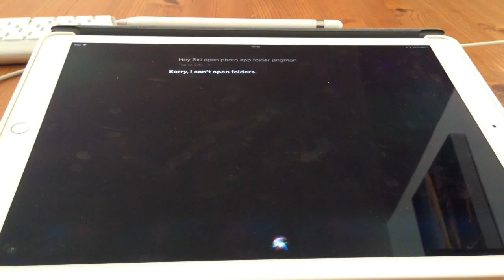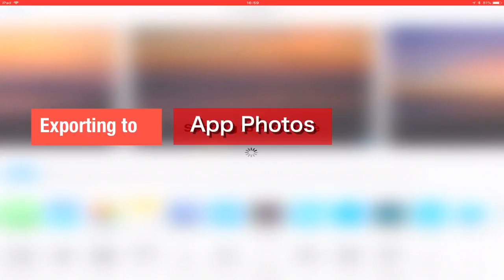Future Ideas I like in IOS